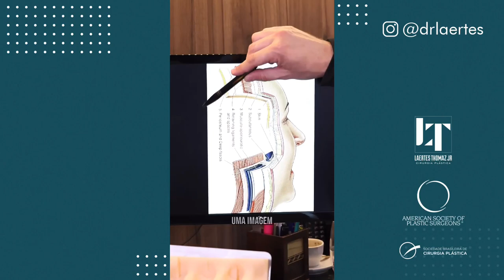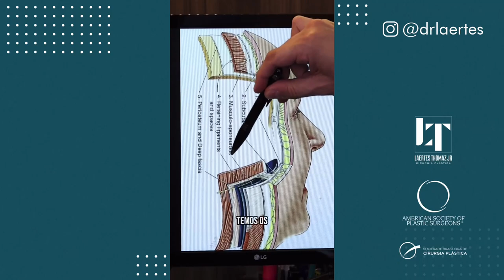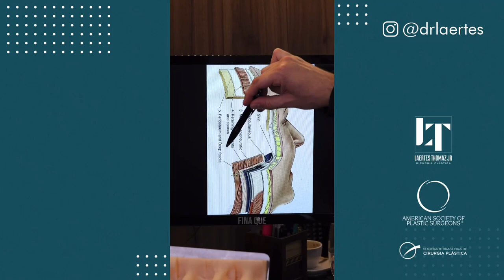Todo lifting facial é igual?